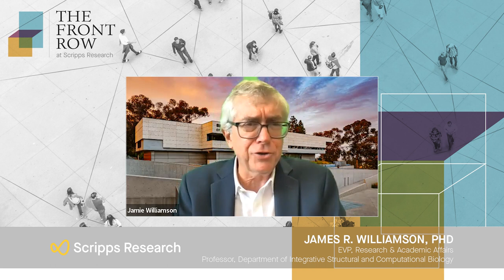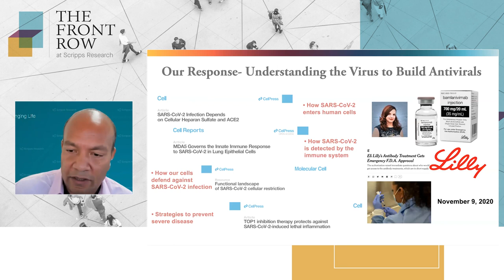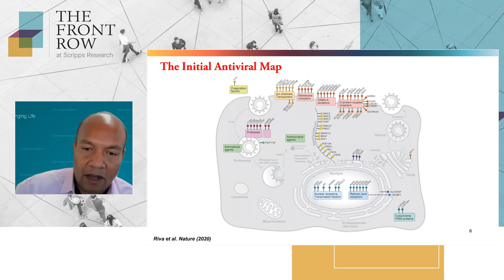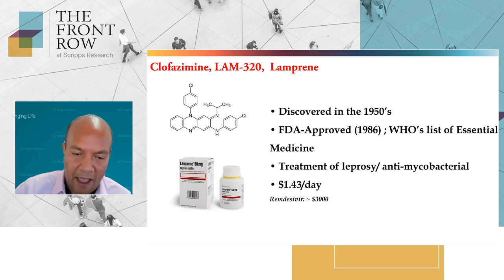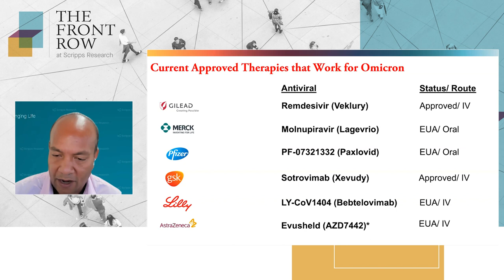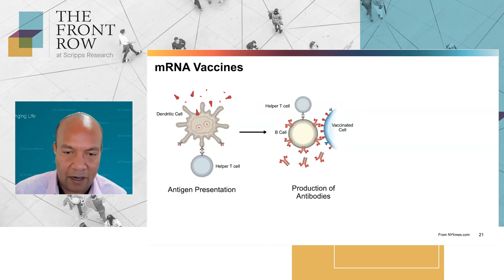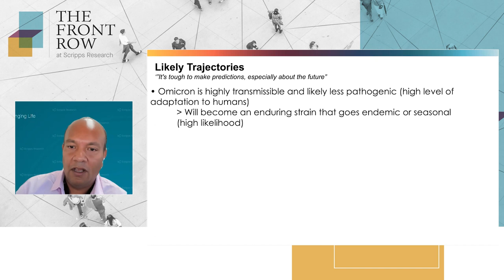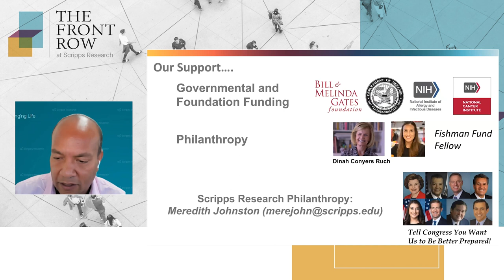Beyond COVID-19: Preparing for future pandemic threats | Front Row lecture with Sumit Chanda, PhD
One thing that the COVID-19 pandemic laid clear is that when—not if—the next pandemic occurs, humanity needs to be much better prepared. In his Front Row lecture, leading infectious disease researcher Sumit Chanda, PhD, will share his research on how pathogens infect cells and how the immune system responds. He will talk about his team's efforts against the SARS-CoV-2, the cause of COVID illness, as well as influenza, Dengue virus, and HIV, and discuss how scientists are paving the way to better prevention and treatment for future pandemics.

ABOUT THE FRONT ROW LECTURE SERIES
Take a seat in the front row and listen as some of the world’s foremost scientists introduce you to the innovative medicines and treatments headed your way from Scripps Research. Each one-hour virtual lecture is free and can be enjoyed from the comfort of your home.

ABOUT SCRIPPS RESEARCH
Scripps Research is an independent, nonprofit biomedical institute ranked the most influential in the world for its impact on innovation. We are advancing human health through profound discoveries that address pressing medical concerns around the globe.